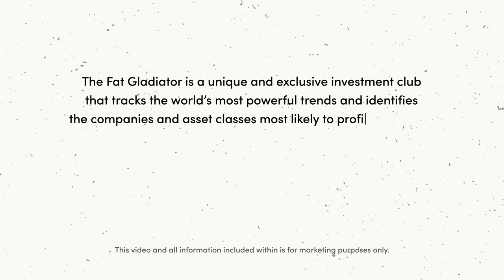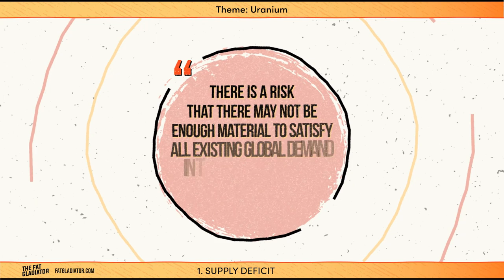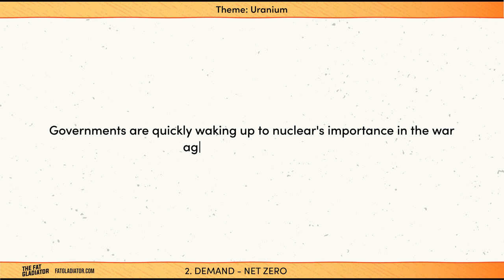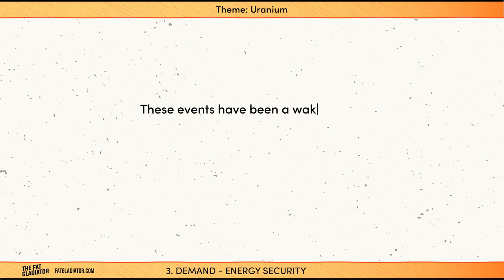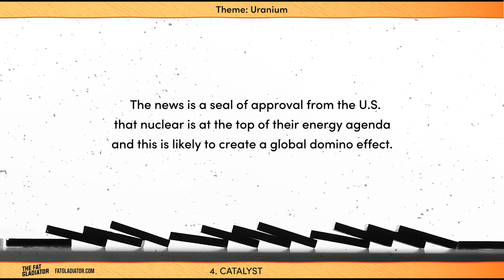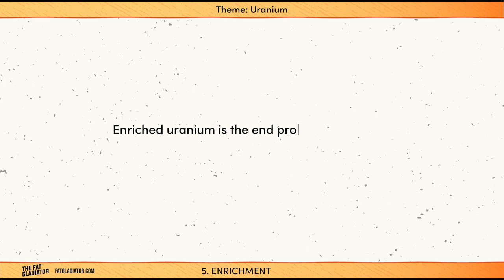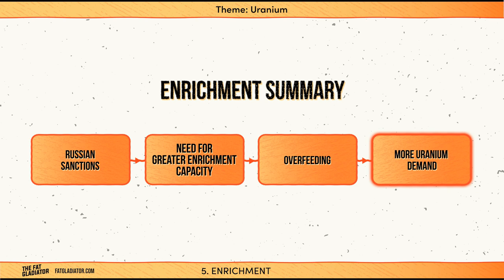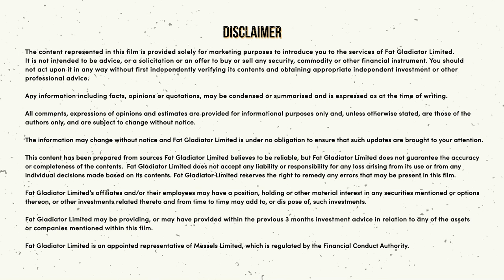Uranium & Nuclear Energy Thesis - Fireside with Sprott CEO John Ciampaglia & Per Jander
Fireside with John Ciampaglia, CEO of Sprott Asset Management & Per Jander, Director of Nuclear at WMC.

Overview

Nuclear energy may be our only viable route to acheiving our net zero goals and saving the planet, and uranium is the fuel that is needed.

These are the most important highlights from our fascinating discussion on the state of the uranium sector as it stands and the landscape over the next few years, exclusively live, with the CEO John Ciampaglia of Sprott Asset Management and Per Jander of WMC.

Contents

00:00 FG
00:23 Intro
00:51 Supply Deficit
01:53 Demand - Net Zero
03:00 Demand - Energy Security
04:18 A Major Catalyst
05:13 Enriched Uranium
07:12 Risks
09:16 Conclusion

Fat Gladiator

Fat Gladiator facilitates access to the management of the world's most disruptive companies and independent thinkers, showcasing the investment trends and ideas that will shape our society's future.

All information contained within this video is for marketing purposes only. Please refer to Fat Gladiator's website for the full disclaimer and T&C's.